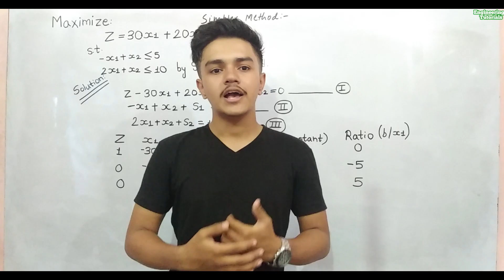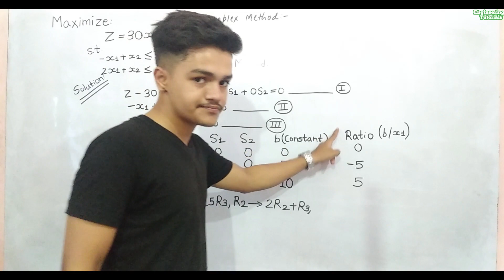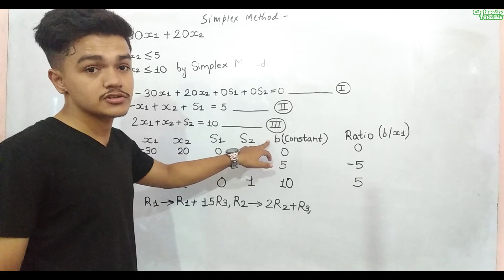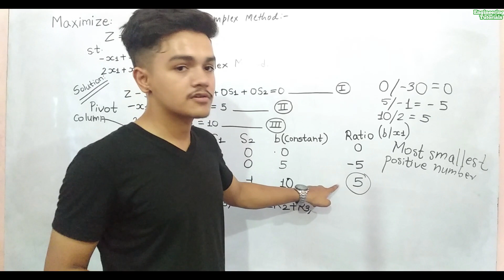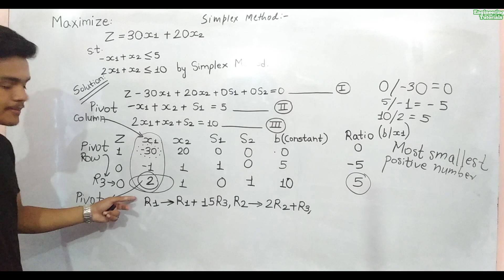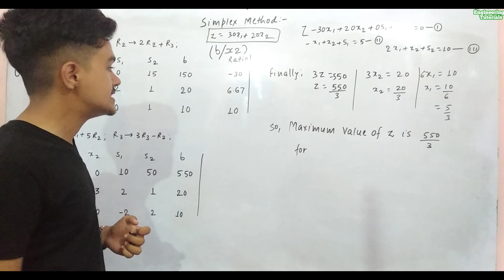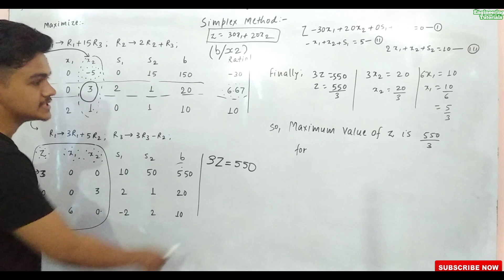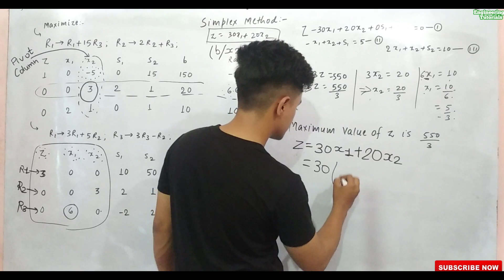Easy Way To Solve LPP (Maximize & Minimize) Using Simplex Method In Nepali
In this video i have explained in very easy way to solve maximize and minimize problem using Simplex Method. I hope you will understand after watching this video.

Engineering Tutorials is a video lecture series started Group of Engineer with Prime Motto to help the Nepalease engineering student in tacking difficulties during their preparation stage.Main Motto is "Changing The Way of Learning" in practice.

This video lecture will help all civil Engineering students to understand the concepts of all subjects from the basic level and help to solve the problems of all semester examanation as well as competitive examination(objective and conventional) like "Lok Sewa". It consists of both technical subjects guidance as well as motivational and career guidance for welfare of students.